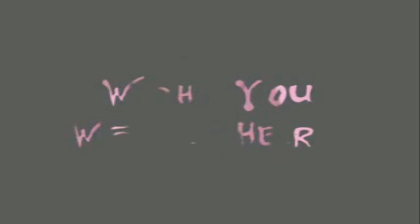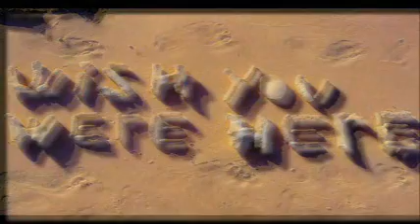Pink Floyd - Wish You Were Here - Unplugged Rendition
As always, I played & sang all instruments and voices myself. Recording was done with Multitracker Zoom MRS-8SD. I really can recommend this device, folks!

Wie immer habe ich alles selbst gespielt und gesungen. Die Aufnahme erfolgte mit dem Zoom MRS-8SD Multitracker. Dieses Gerät kann ich wirklich weiterempfehlen.